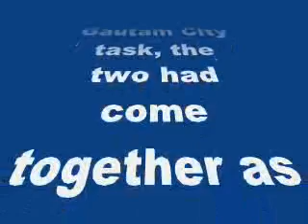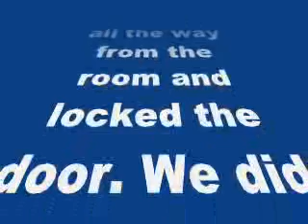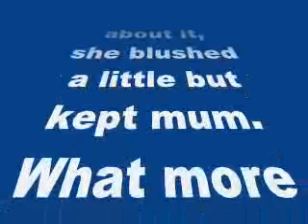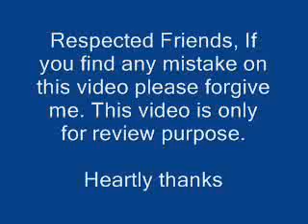Bigg Boss 8: OMG! Gautam Gulati draggd to the bathroom by Diandra Soares-review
Bigg Boss 8: OMG! Gautam Gulati draggd to the bathroom by Diandra Soares

Romance is in the air, at least for these two
Gautam Gulati and Diandra Sores parted ways a few weeks into the season. The once BBFs could not even look at each other. But ever since the Gautam City task, the two had come together as ‘friends’ and are now often seen flirting in the house.
Today, however, was a very special day for Mr Gulati. Diandra and Gautam started off with their usual flirtation, but went a little ahead this time. Diandra decided to give Gautam a very special gift, it looks like. She dragged Gautam into one of the bathrooms all the way from the room and locked the door. We did hear some ‘Yeh kya kar rahi ho’ (What are you doing) sound from Gautam.
Later when Karishma Tanna asked Diandra about it, she blushed a little but kept mum. What more is that when Renee pointed out to Gautam that there is a lipstick mark on him, which he should wipe, a visibly embarrassed Gautam claimed that nothing really happened.
Well for those who are smart enough, it is quite obvious what this ‘special gift’ would have been and for those not-so-smart people, keep guessing… (Wink, Wink)!